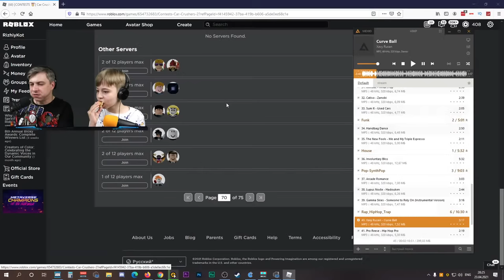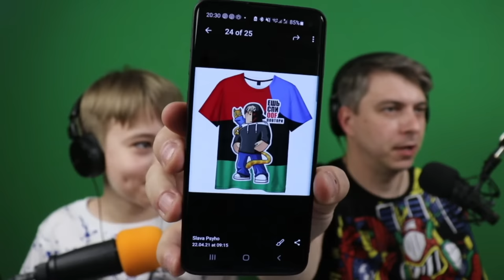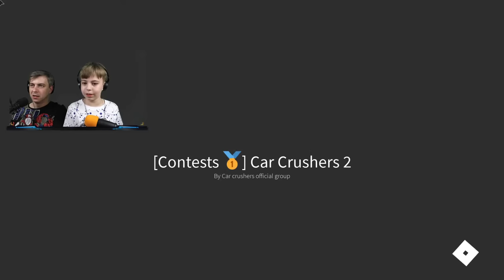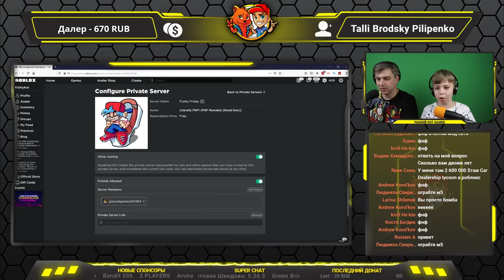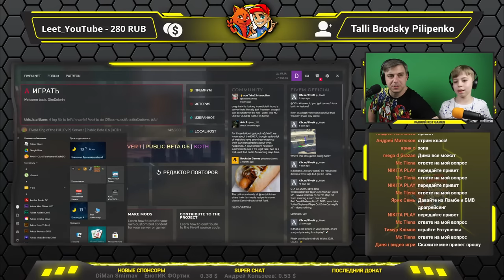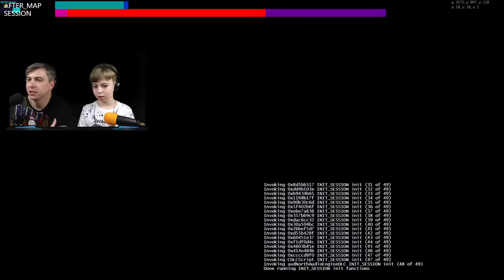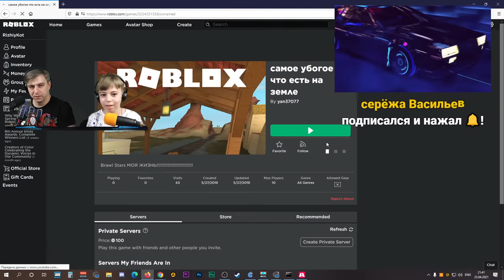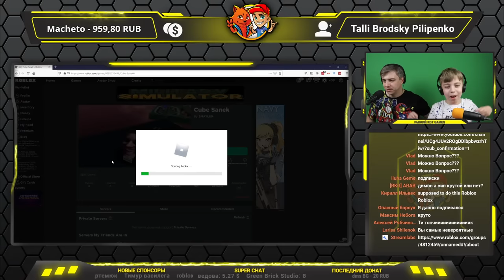ИГРАЕМ в ROBLOX // СТРИМ РОБЛОКС // Рыжий Кот Games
Сегодня - КАР КРАШЕРС 2 РОБЛОКС! Ну и еще чего-нибудь...

😻 Ник в Roblox - RizhiyKot

▶️ Плейлисты канала РЫЖИЙ КОТ:

5. ПОКУПАЕМ МАШИНКИ И ИГРУШКИ